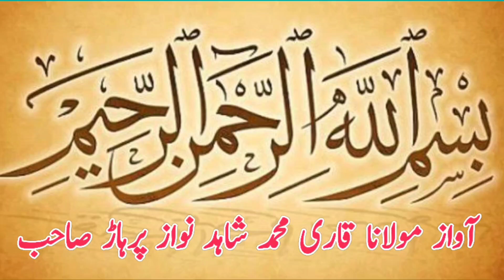ایسا داؤ پہلے کبھی نہیں دیکھا ہوگا Yousif Pehlwan Gadi Vs Aslam Pehlwan Maral l Mela Kushti